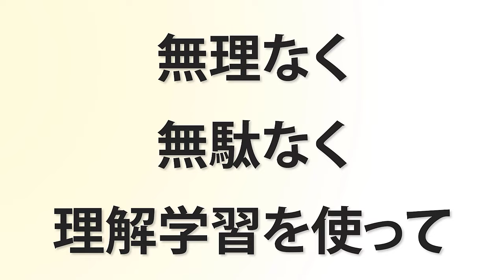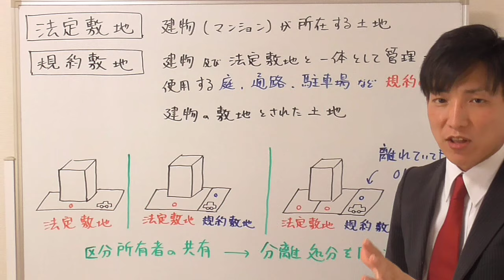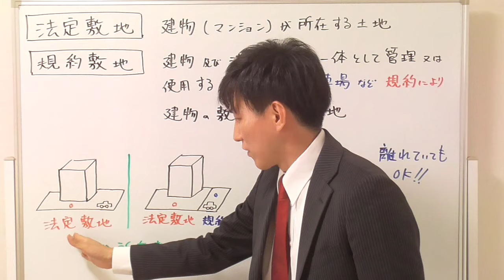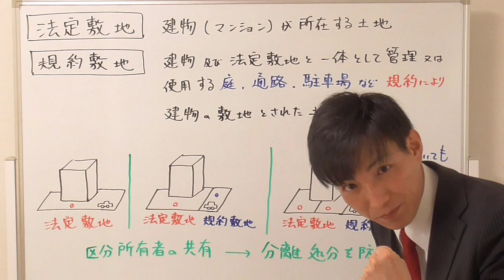【宅建試験対策】法定敷地と規約敷地の違い